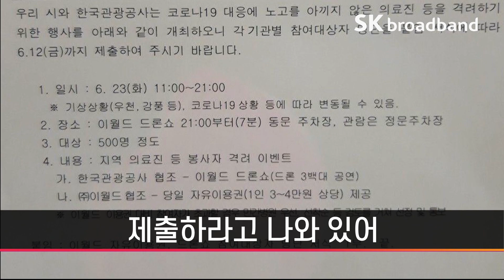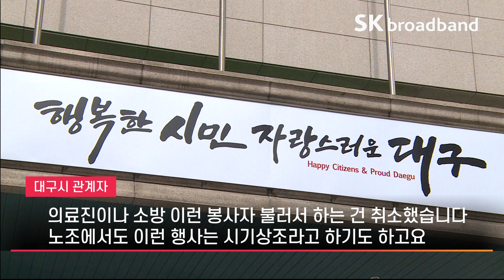[자막뉴스] 대구시 의료진 격려한다며 의료진 포함 500명 동원 행사?/SK브로드밴드 뉴스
대구시는 한국관광공사와 함께
오는 23일 저녁 이월드에서 드론을 활용한
대규모 캠페인 행사를 기획
빛을 내는 드론 300대를 동원해
덕분에 챌린지의 상징인 손 모양을
만드는 것이 주된 내용

이 행사는 코로나19 여파가 컸던
대구에서 헌신한 의료진들에게
감사의 메시지를 전달한다는 취지로 기획
그런데 대구시는
이 행사를 추진하면서
의료진을 포함한 봉사자 500명을
동원하기로 해 물의 빚어
대구시가 각 병원에 전달한 공문
오는 12일까지
각 기관별 참여 대상자 명단을
제출하라고 나와 있어
각급 병원 노조는 크게 반발
행사를 당장 취소하라고 강하게 요구

신은정 ㅣ 공공운수노조 의료연대본부 대구지부장
전국에서 아직 감염경로가 확인되지 않은
집단감염들이 계속 발생하고 있습니다.
그러면 대구도 언제 그러한 일들이 발생할 지 모르는
긴장감을 가지고 있어야 하는데
긴장감을 더 신경 쓰지 않고, 시민들을 끌어가야 할 대구시가
안이하게 사람을 모아서 전시행정이나 한다는 자체가
저는 있을 수 없다고 생각합니다. 정신 차려야 합니다.

각계에서 강한 비판이 일자
대구시는 행사를 결국 취소

대구시 관계자
의료진이나 소방 이런 봉사자 불러서 하는 건 취소했습니다.
노조에서도 이런 행사는 시기상조라고 하기도 하고요,
나중에 코로나가 진정되면 하든지..."

코로나19의 최일선에 있는
의료진과 봉사자를 격려한다며
오히려 수백명을 동원하려 했던 대구시
전시행정이라는 비난을 자초한 셈

취재기자 : 김민재
영상취재 : 안현민